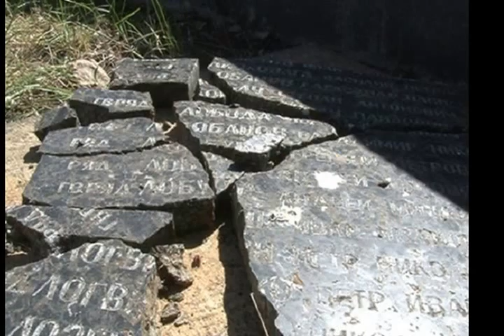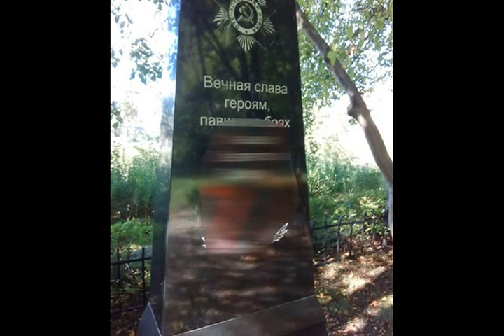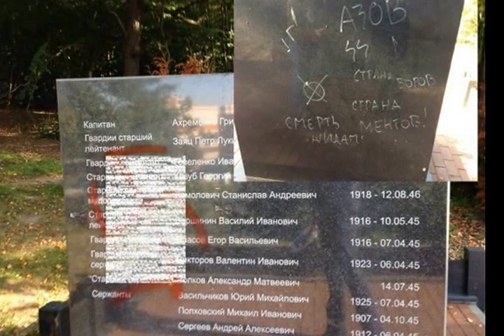Осквернили из альбома Константин Георгиевич Паустовский I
3:28 Fm
Слова:
Константин Георгиевич Паустовский

Осквернили

  guitar solo "Старик"
Плакал тихо старик, - он не может уйти из деревни -
Слишком стар, утомился, припал у могильной плиты.
 Брошен белый костёл.Образ юноши кроткий и древний
 Осквернили, сорвали с него золотые листы.
  tutti
Старый сад осыпает холодное золото вязов.
Кто-то бродит, грустя, в одичалом костёльном саду,
 Чьи-то шпоры звенят. Вспоминается много рассказов
 О старинных боях, словно виденных в смутном бреду.
  guitar
Все ушли далеко. Только легкой пугающей тенью
Бродит кошка в саду, и так близко стучат молотком
 По железным листам. И склоняется ветер осенний,
 Одевая в туманы леса и разрушенный дом.
  tutti
Ночью кто-то придёт, загорятся пустынные хаты,
Небо снова нальётся кровавым тяжёлым вином
 И пройдут, отступая, устало и мерно солдаты, -
 Ружья ярко сверкнут под огнём.
  sax & sythesizer
Будут пить из колодцев холодную, мутную воду
И не вспомнят о тех, кто в тревоги и муки ушёл.
 Плакал тихо старик и шептал про тоску и невзгоду,
 Бился сморщенным лбом о костёльный истоптанный пол.
  horn & sax

 25 XI 2016 из альбома Константин Георгиевич Паустовский I
ps
Мои минусовки, фоторяд и песни качайте по ссылкам: